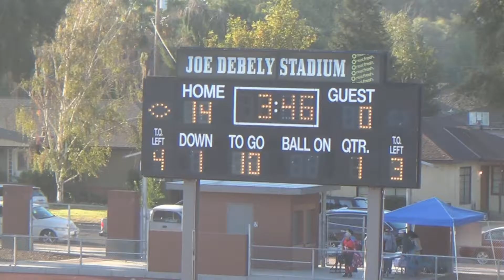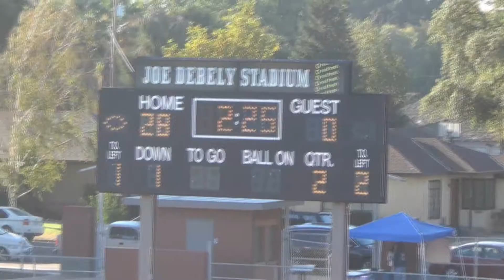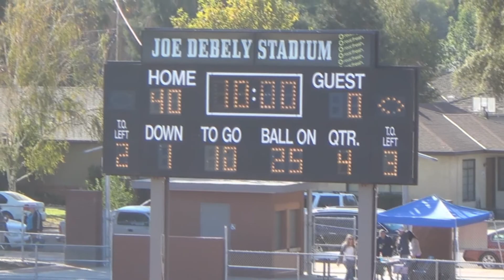2013 Week 8 vs Modesto 49ers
Undefeated Cen-Cal Super Bowl Champion Pee Wee Vikings 40-0 victory over the Modesto 49ers.